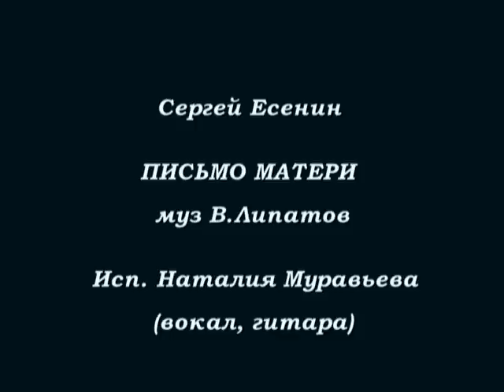ПИСЬМО МАТЕРИ (Сергей Есенин) исп. Наталия Муравьева Песни на стихи Сергея Есенина под гитару Esenin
ПИСЬМО МАТЕРИ (Сергей Есенин, В.Липатов). Ты жива еще, моя старушка... Исп. Наталия Муравьева (вокал, гитара)
Песни на стихи Сергея Есенина. Песни Сергея Есенина под гитару.
Письмо матери. Ты жива еще, моя старушка.
ПИСЬМО МАТЕРИ (Сергей Есенин, В.Липатов).
Ты жива еще, моя старушка?
Жив и я. Привет тебе, привет!
Пусть струится над твоей избушкой
Тот вечерний несказанный свет.
Пишут мне, что ты, тая тревогу,
Загрустила шибко обо мне,
Что ты часто ходишь на дорогу
В старомодном ветхом шушуне.
И тебе в вечернем синем мраке
Часто видится одно и то ж:
Будто кто-то мне в кабацкой драке
Саданул под сердце финский нож.
Ничего, родная! Успокойся.
Это только тягостная бредь.
Не такой уж горький я пропойца,
Чтоб, тебя не видя, умереть.
Я по-прежнему такой же нежный
И мечтаю только лишь о том,
Чтоб скорее от тоски мятежной
Воротиться в низенький наш дом.
Я вернусь, когда раскинет ветви
По-весеннему наш белый сад.
Только ты меня уж на рассвете
Не буди, как восемь лет назад.
Не буди того, что отмечталось,
Не волнуй того, что не сбылось, —
Слишком раннюю утрату и усталость
Испытать мне в жизни привелось.
И молиться не учи меня. Не надо!
К старому возврата больше нет.
Ты одна мне помощь и отрада,
Ты одна мне несказанный свет.
Так забудь же про свою тревогу,
Не грусти так шибко обо мне.
Не ходи так часто на дорогу
[1924]